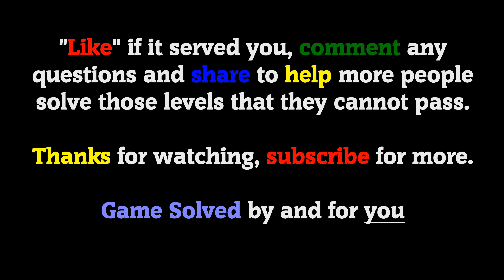BRAIN TEST: Tricky Puzzles || Levels 141, 142, 143, 144, 145 [New]